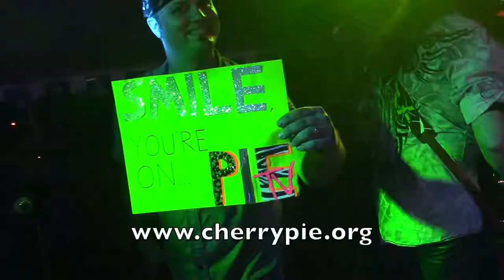A Slice of the Pie - July 28, 2017